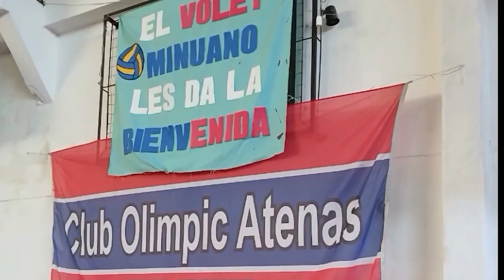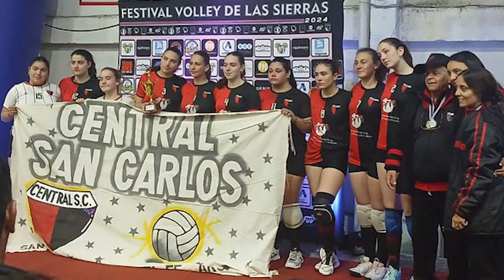Mario "Chefa" Palacio - Vóley Central - Balance del viaje y participación del torneo en Uruguay